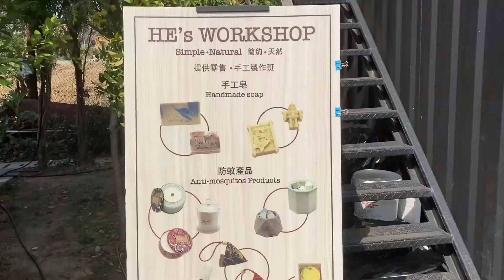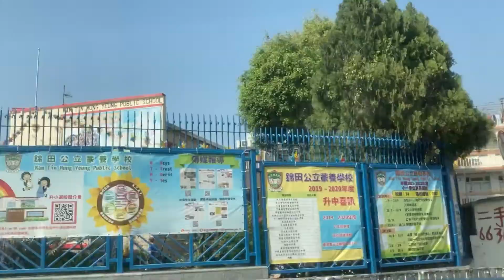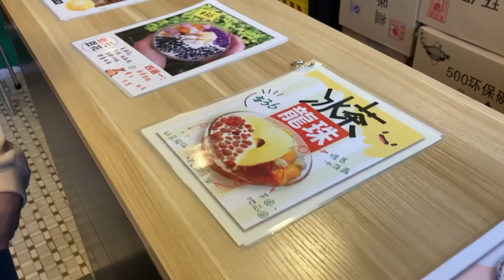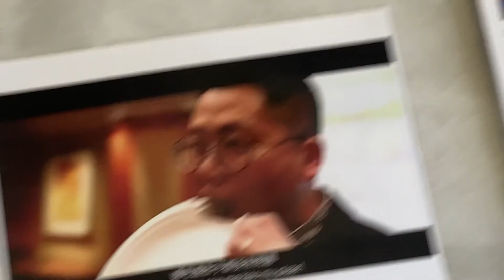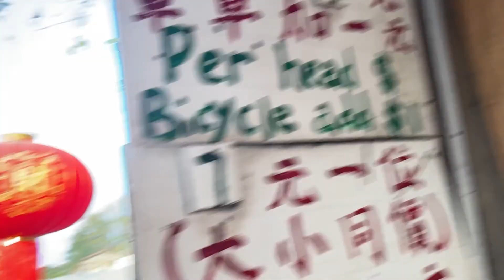Exploring Yuen Long Hong Kong VLOG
On this day, me and my friends explored Yuen Long. Sorry in advance for my poor editing + cantonese XD

Music used in this video:
1. 잊고 살았던 것들 by Summer Soul
2. Dome by BEATS FOR U
3. Kiwi by BEATS FOR U